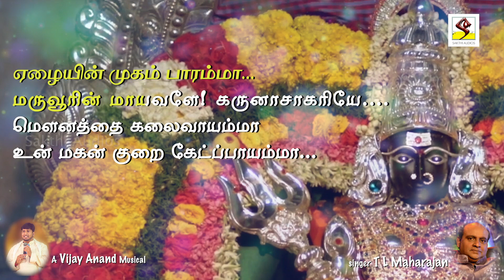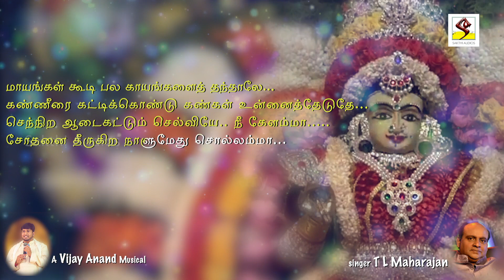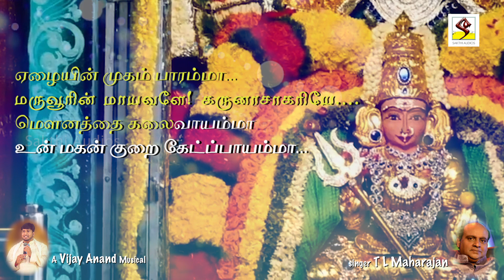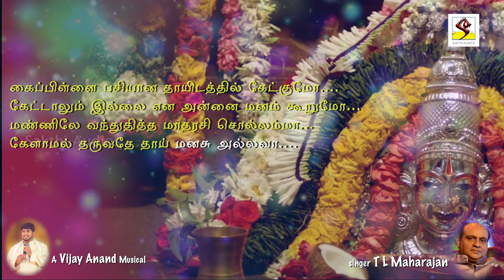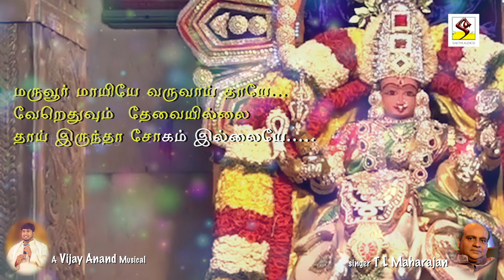அம்மா அம்மா |T.L.Maharajan | Melmaruvathur Amma Devotional Songs | Sakthi Audios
Singer : T.L.Maharajan
Song   : Amma Amma
Album : Aadipooram Poothavale

Sakthi Audios is a Record Label founded by Dr. Vijay Anand. Who is an Indian composer, music producer, musician, philanthropist and an entrepreneur.This Channel is dedicated to bring an experience of Divine spirituality comprising of exclusive Melmaruvathur Amma Songs by Leading Artists in Tamil.